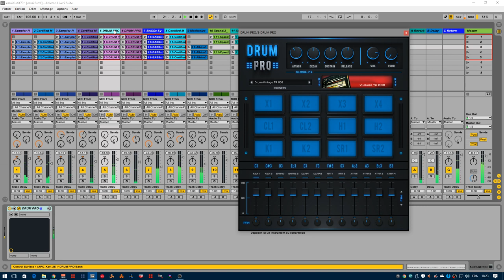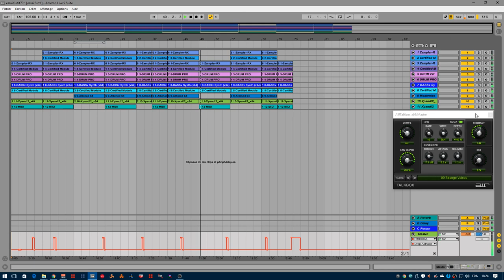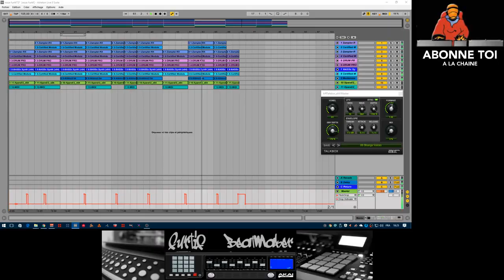abc du beatmaking "ableton livel 9 session#24 avec apckey 25"